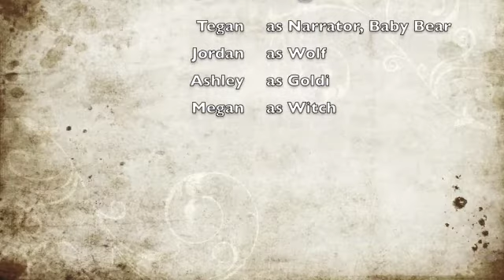AED303_SP12_Sec005- Wandering in the Woods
Tegan, Jordan, Megan M, Ashley S